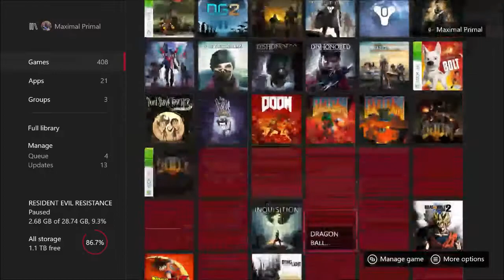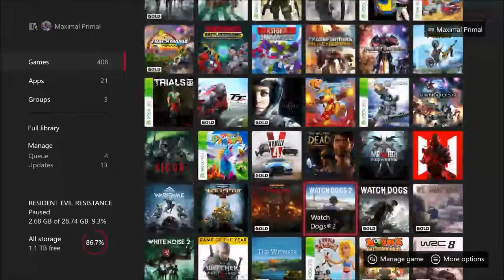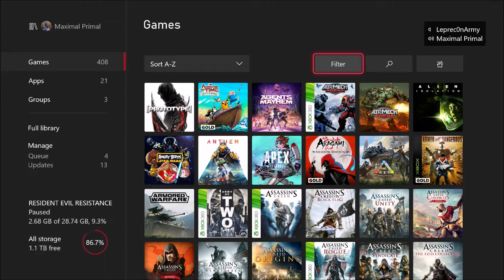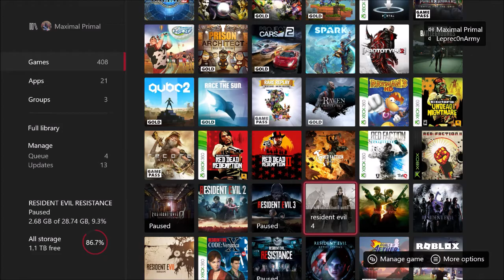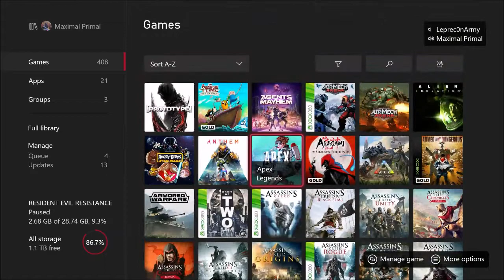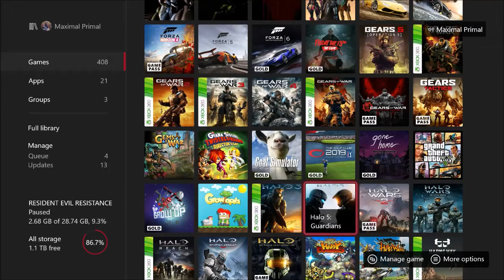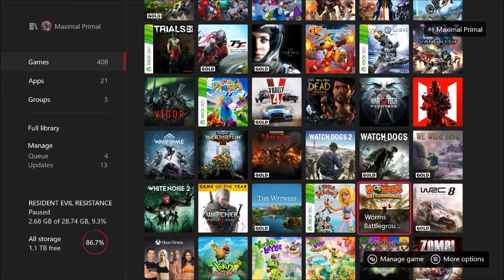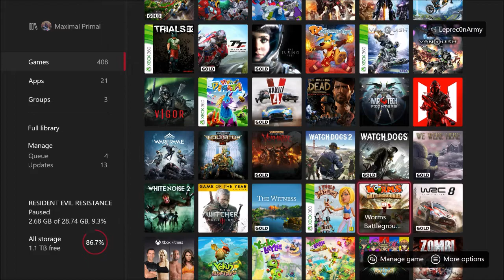Maximals 2000th video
All music, tools, credit and resources are not mine and I do not claim and all copyright all go to their respected owners. If you have enjoyed the content given then maybe drop a like, subscribe, comment, share or do em all, also go check out my Twitter, Instagram, Snapchat and my Youtube channel itself, anyway enjoy the videos !
Xbox: Maximal Primal
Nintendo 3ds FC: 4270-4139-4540